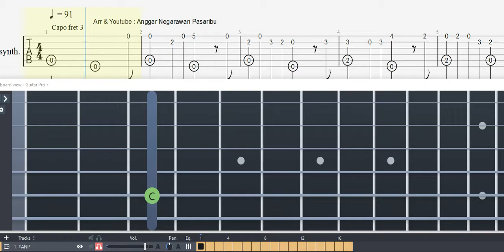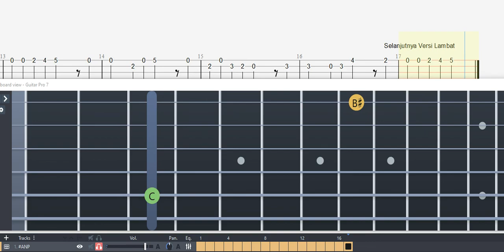Guitar Tab - Lihat Kebunku | Fingerstyle Tutorial Lagu Anak-anak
Pencipta lagu ‘LIHAT KEBUNKU’ adalah Ibu Saridjah Niung yang lebih populer dengan sebutan IBU SOED (dibaca: SUD). Beliau adalah pencipta lagu anak-anak yang sangat tersohor di Indonesia. Salah satu karyanya yang harum sampai sekarang adalah lagu Lihat Kebunku.

Pembahasan
Ibu Soed terlahir di Sukabumi tahun 1908 dan meninggal dunia di Jakarta pada tahun 1993. Selain dikenal sebagai pencipta lagu anak-anak, ia juga aktif sebagai guru musik, dramawan, penyiar radio, musisi dan juga seniman batik.

IBU SOED disebut sebagai seniman musik 3 zaman yakni Belanda, Jepang dan Indonesia. Karir musiknya sudah dimulai bahkan sebelum Indonesia lahir sebagai sebuah negara yang merdeka dan berdaulat.

Lagu LIHAT KEBUNKU termasuk lagu anak-anak paling populer di Indonesia. Kepopuleran tersebut membuat lagu ini diadaptasi dalam bahasa inggris dan sering juga dinyanyikan anak-anak di Amerika Serikat dan London.

Arr: Anggar.np

Composser Dalam Tab : Anggar Negarawan Pasaribu

Guitar Tabs, Fingerstyle, Tutorial, sheet, Melodi, rhythm, Melody, music, Instrumen, tabs on screen, notes, cover, Belajar Gitar. Lesson, Tab Pro, not gitar

- Belajar Gitar Lagu Anak Anak Lihat Kebunku